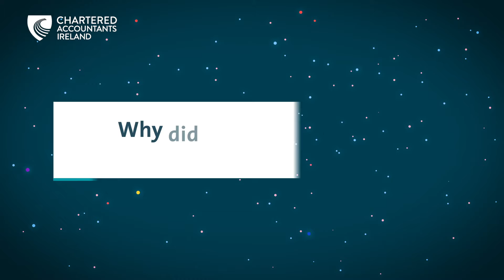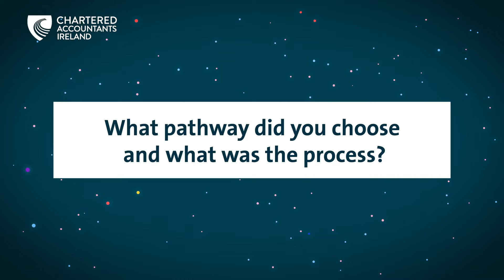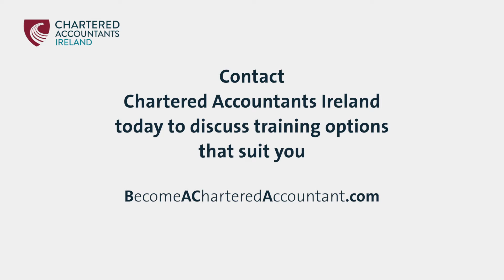Employer Profile: The Benefits of Training Chartered Accountants - Agnew